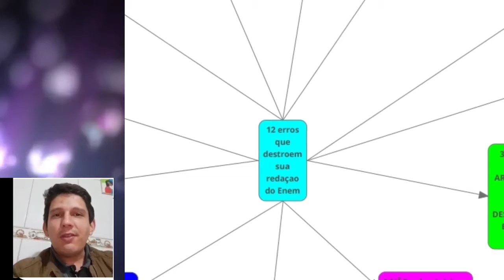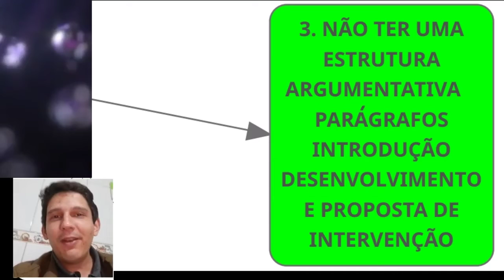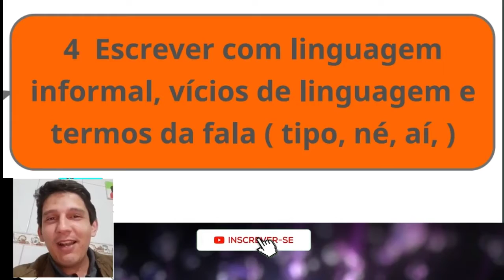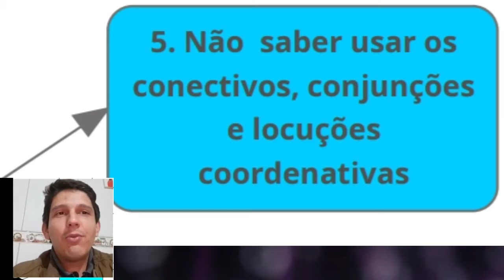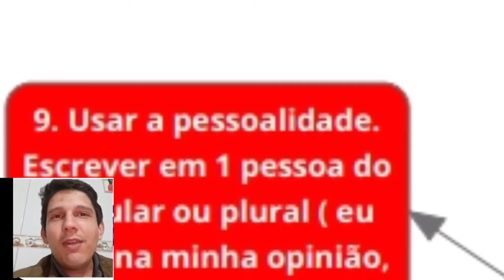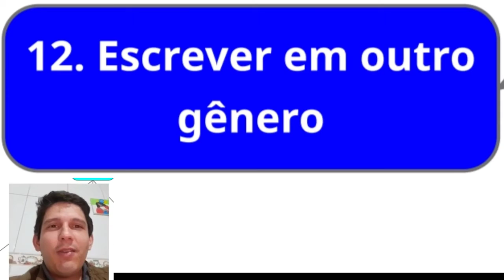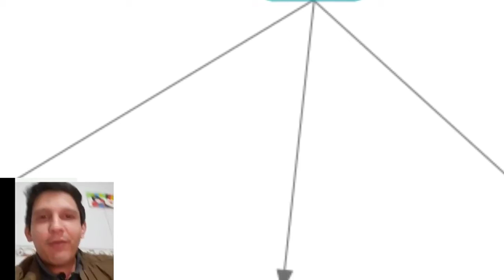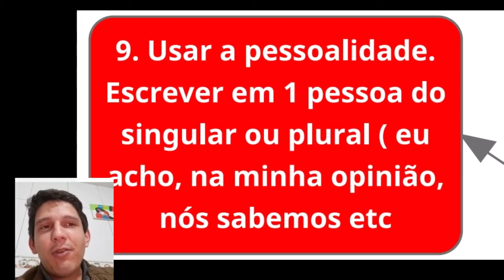Os piores erros na redação de todos os tempos.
O professor Rafael faz um mapa mental descreve os principais erros na produção argumentativa da redação do Enem.
12 ERROS QUE DESTROEM A SUA REDAÇÃO

ERRO 1  TÍTULO INADEQUADO OU AUSENTE.

ERRO 2 NÃO SABER INICIAR O TEXTO ( INTRODUÇÃO- TÉCNICA CONTEXTUALIZAR, PROBLEMATIZAR E INSERIR TESE)

ERRO 3 NÃO ESTRUTURAR OS PARÁGRAFOS DE INTRODUÇÃO DESENVOLVIMENTO E CONCLUSÃO.

ERRO 4 ESCREVER EM LINGUAGEM INFORMAL, USANDO VÍCIOS DE LINGUAGEM E TERMOS DA FALA ( NÉ? TIPO. AÍ )

ERRO 5 NÃO USAR OS CONECTIVOS CORRETAMENTE NÃO USAR AS LOCUÇÕES COORDENATIVAS.

ERRO 6 FUGIR DO TEMA PROPOSTO NA REDAÇÃO, PERDER A LINHA DE RACIOCÍNIO. ( ENCHER LINGUIÇA)

ERRO 7  NÃO ESCREVER COM COERÊNCIA, NÃO FUNDAMENTAR SEU TEXTO EM DADOS, AUTORIDADES,  IDEIA UNIVERSAL, CITAÇÕES. FALAR ABSURDOS OU IDEIAS INCOMPLETAS.

ERRO 8 REPETIR IDEIAS USANDO O PLEONASMO VICIOSO.

ERRO 9 ESCREVER COM DISCURSO EM PRIMEIRA PESSOA "EU OU NÓS" PARA SE EXPRESSAR NO TEXTO.

ERRO 10  COPIAR TRECHOS DO TEXTO BASE. CULTURA TODOS TÊM, MAS NÃO A EXIGIDA NO ENEM.

ERRO 11 NÃO TER UMA TESE ( IDEIA CENTRAL POSICIONADA NO FINAL DA INTRODUÇÃO DEPOIS DE CONTEXTUALIZAR E PROBLEMATIZAR)

ERRO 12  ESCREVER EM OUTRO GÊNERO OU TIPO.
 LEMBRE -SE O TIPO EXIGIDO É DISSERTATIVO ARGUMENTATIVO.  SENDO ASSIM, NÃO CABE APENAS EXPOR FATOS OU APENAR COLOCAR OPINIÕES ISOLADAS DE ARGUMENTOS. DEVE SER UMA JUNÇÃO DE FATOS, OPINIÕES, EXPLICAÇÕES, EXEMPLIFICAÇÕES, CITAÇÕES ETC.

VOCÊ É BOM EM ACENTUAÇÃO? ENCONTRE OS ERROS PROPOSITAIS AO LONGO DO VÍDEO E DEIXE NOS COMENTÁRIOS.